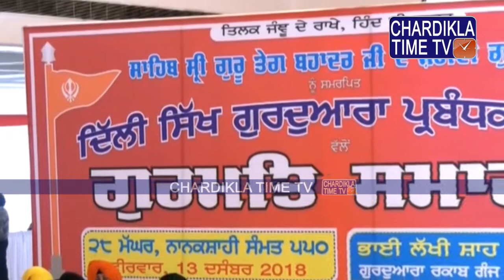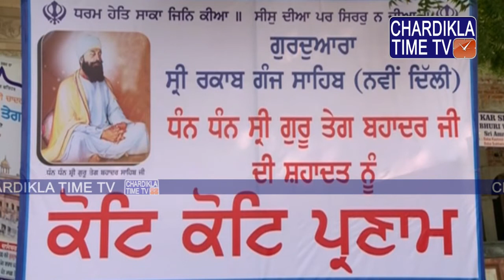Soi Shah Sacha Banjara || Manpreet Singh Ji Kanpuri || Rakab Ganj Sahib, Delhi || 13 Dec